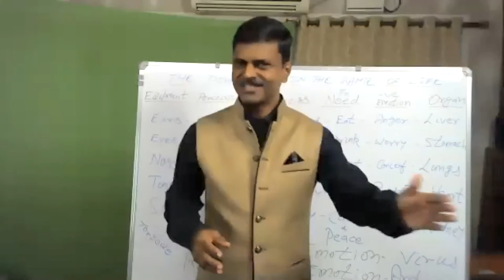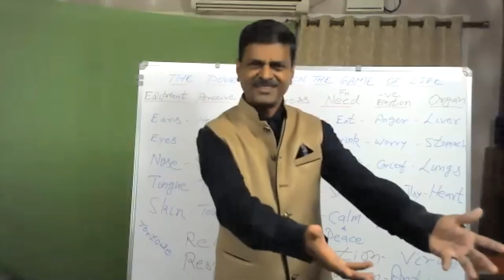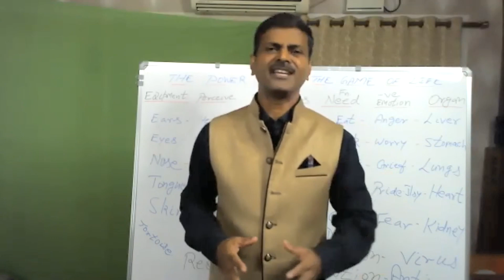Don't Fear - Why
The main topic of this video is "Don't Fear -  Why"

Oh, my dear friends nothing will stop man the moment an element of fear enters your system 40 percent of your immune system will be destroyed so I am not saying you should not be afraid actually I am saying be cautious and be brave about the situation.

Refresh yourself through LLP - Life Leadership Program by Sathya Founder of Spiegel - School of Self Development Why this Session is Important & About Sathya Sathya - A Life Coach, for over 15 years, has been guiding and shaping human potential, to live a Happy, Healthy and Purposeful life.

About Spiegel
Spiegel is the Dutch word for Mirror. A mirror has the ability to enhance the physical outlook of an individual, whereas the mirror called Spiegel upgrades an Individual’s thought processes and aids in cleansing their emotional baggage. The ultimate goal of Spiegel is to guide each one of you to get “The Man in your Mirror Right”. It shows ways and means to mold yourself into a  wonderful person with an urge to achieve more and thereby move from who you are, to what you want to become in life.

For details & Registration Call
Sathya
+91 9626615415